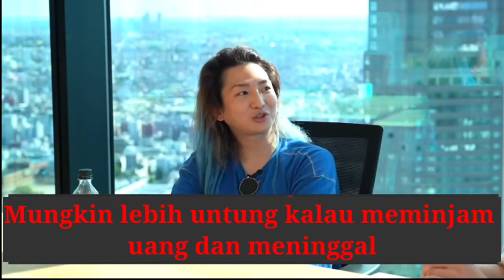#112 Cerita uang DJ Shacho [DJ Shacho x Yuta Misaki]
Video ini mendapat izin dari departemen editorial video yang dipotong Repezen Foxx dan diberi judul dalam bahasa Indonesia.